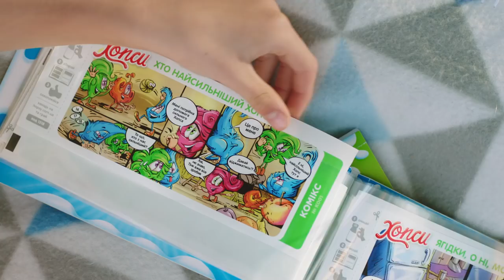ХОПСЫ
Client: JSC "Milk Alliance"
Marketing Director of JSC "Milk Alliance" : Natalia Shadrina
Marketing Department of JSC "Milk Alliance": Vasily Yushin

Creative: Kids creative studio «Ponyslas»
Production: "UTC FILM PRODUCTION»

Рroducer: Katya Popova
Director: Veselov Volodymyr

DoP: Aleksey Horoshko
Сreative department: Aleksandr Kuhmay, Dasha Gavrilova
Art Director: Veselov Volodymyr

Fabrikator: Alexey Sylenko, Vladislav Pakhomov, Tatyana Shadan, Tatyana Kovtun, Maxim Mikhaylenko, Andrew Prit
Artisthead of art department: Masha Khomyakova and team

Actor: Vyacheslav Stasenko
Stylist: Yulia Glemeyda and team
Make up: Lina Kinzerskaya
Hair stylist: Raisa Tkachuk
Edit: Mihail Litvinov
Designer: Katya Samborskaya
Post Production: Glofia FX
Sound producer: Vladimir Chikishev
Sound design: Sergey Parygin, Zahar Dzybenko
Speakers: Kiril Nikitenko, Ivan Rozin, Dmitry Nezhelsky
Administrative team: Alina Bondarenko,Olga Lisica, Alexsandr Goncharuk